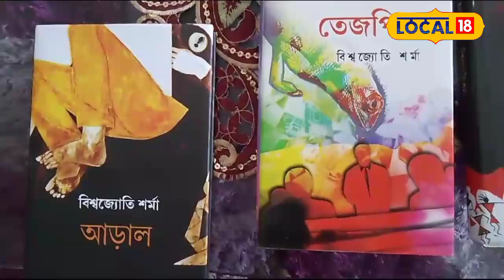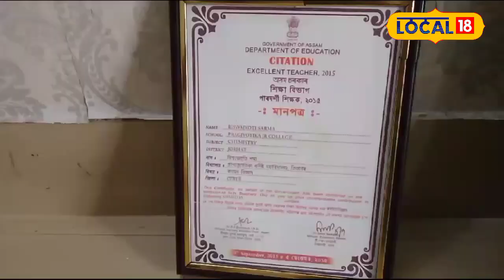ইখনৰ পাছত সিখন উপন্যাস লিখি জনপ্ৰিয়তা অৰ্জন কৰা তিতাবৰৰ এগৰাকী শিক্ষক